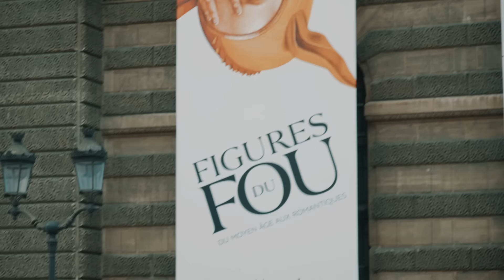« L’armée française ne le suit pas ! » Macron loupe son plan !